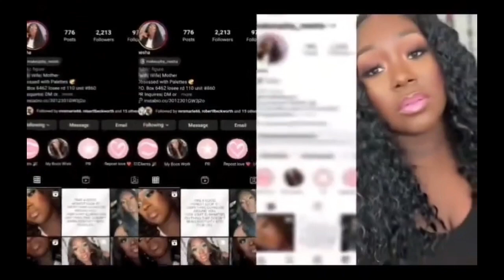july lurealla unboxing/ Umm.....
Hello love’s welcome or welcome back
Upload Schedule NEW VIDEOS
EVERYDAY!!!

. YOU WILL KEEP IN PERFECT PEACE ALL WHO TRUST IN YOU, ALL WHOSE THOUGHTS ARE FIXED ON YOU.